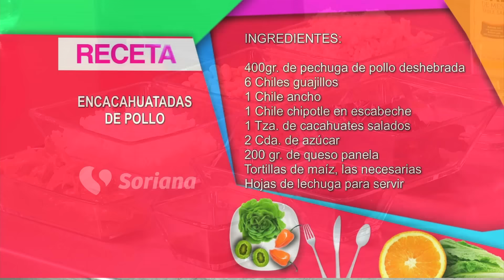En La Cocina con Gerónimo - 28 de Diciembre del 2016 - B2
En La Cocina con Gerónimo.